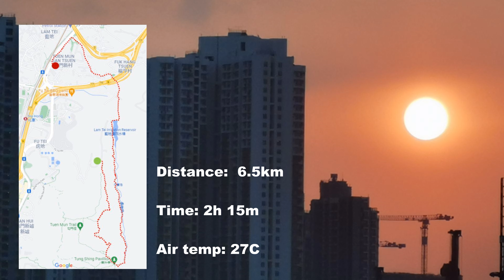Walk Hong Kong : Fu Tei Country Trail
This Walk Hong Kong video features: New Territories; Tuen Mun; Fu Tei Barbecue Site; Fu Tei Country Walk; Tung Shing Pavilion; Fu Tei Irrigation Reservoir; Fu Tei Quarry; Castle Peak Road; Lam Tei.

This walk is located in the western part of the New Territories, to the east of Tuen Mun. Starting at the Fu Tei Barbecue site, the Fu Tei Country Walk commences with a short uphill climb to reach the path that skirts along the upper slopes of the valley heading south with views across to the rugged hillside opposite. Upon reaching the small shelter at Tung Shing Pavilion, the trail descends steeply to the valley floor and makes it way back towards Fu Tei Irrigation Reservoir following the course of the river that feeds the reservoir. Small streams flow into the river along the way and eventually the path skirts the reservoir shoreline. On the day of the hike, the reservoir is at full capacity and is topping over the spillway at the main dam.  At the dam, it is possible to return to the start point by taking the uphill steps, however we continue along the path below the dam to pass by the former Fu Tei quarry, currently undergoing rehabilitation, and follow the road that leads to Castle Peak Road - Lam Tei and the finish point.